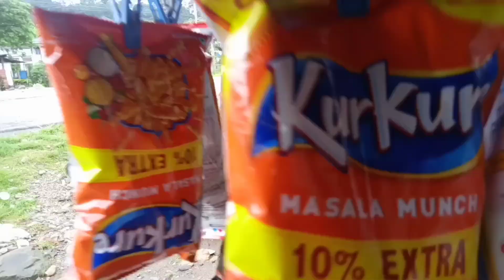Local Vegetable🍆🍅 Shopping || Local Sabji Hamara Arunachal Ka || Vikash Suman Vlog 🍐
Vegetable, in the broadest sense,any kind of plant life or plant product, namely "vegetable matter" ; in common, narrow usage the term vegetable usually refers to the fresh edible protions of certain herbaceous plants-roots,stems,leaves, flowers, fruits,or seeds

          Link description mein hai